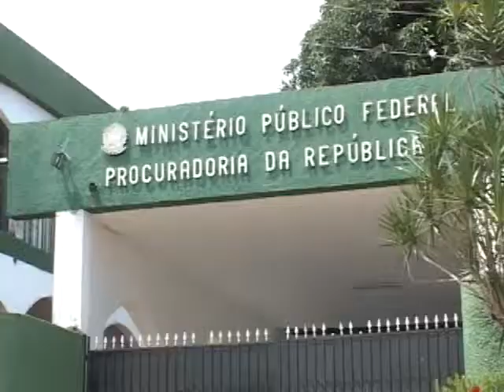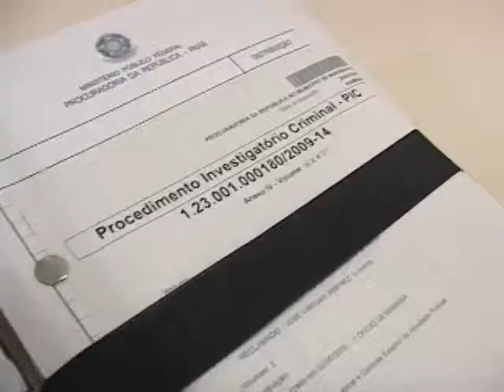Ex-deputado acusado de sequestros no Araguaia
O então tenente teria mantido guerrilheiros em cativeiro durante a Guerrilha do Araguaia